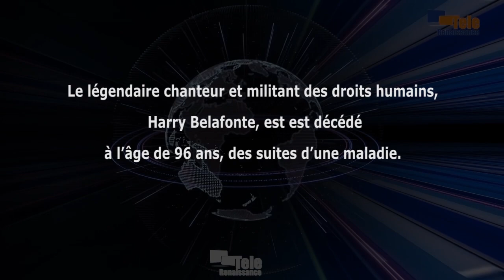Hommage de Gaël Faye à Harry Belafonte, artiste et militant américain, mort à l’âge de 96 ans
Le légendaire chanteur et activiste Harry Belafonte est décédé à l’âge de 96 ans des suites d’une maladie. Fils d’immigrants caribéens, Belafonte grandit à New-York avant de devenir un chanteur à succès. Activiste et militant, Harry Belafonte devient une des voix de la lutte pour les droits civiques dans les années 1950 et 1960, aux côtés de son ami Martin Luther King. Pour le chanteur et écrivain Gaël Faye, Harry Belafonte était un homme hors du commun dans la vie des Afro-américains et surtout dans la lutte des droits des noirs américains.